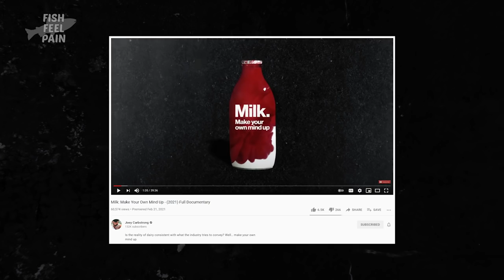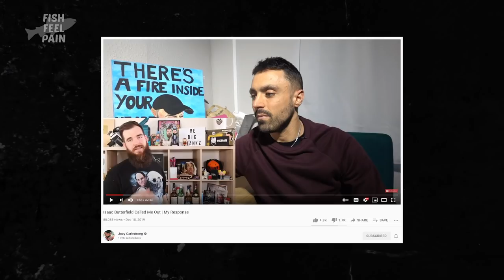Enraged Man LOSES IT At Vegan & ATTACKS Cameramen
Seaspiracy Campaign | Episode 13 | Gold Coast